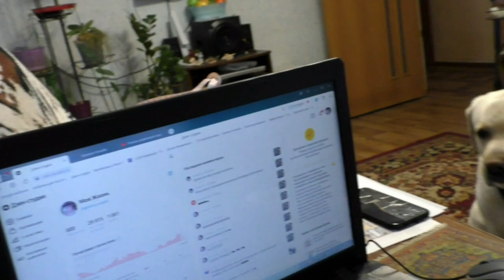Не выдержала и разревелась С ДНЕМ ПОБЕДЫ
ДЗЕН Моя Жизнь
ДЛЯ ЖЕЛАЮЩИХ ОТПРАВИТЬ НАМ ПОСЫЛОЧКУ
ПОЧТА ДО ВОСТРЕБОВАНИЯ
601202 Владимирская обл